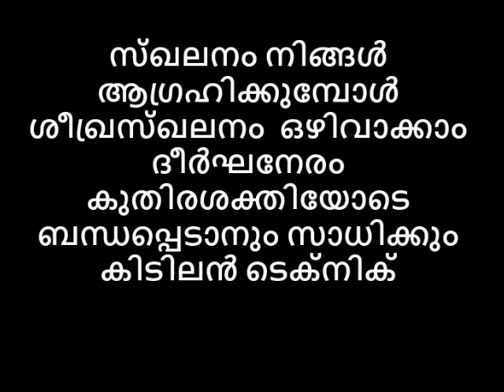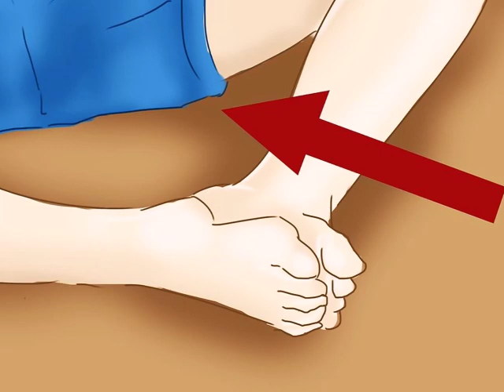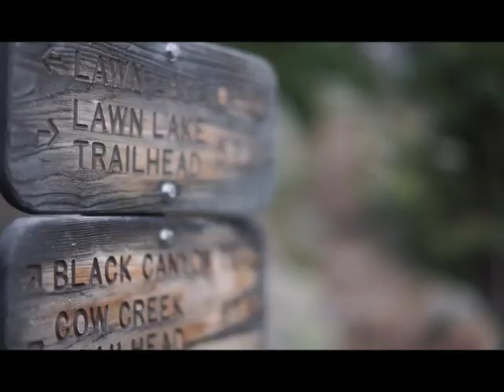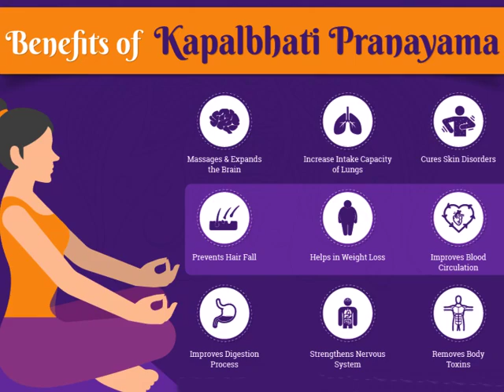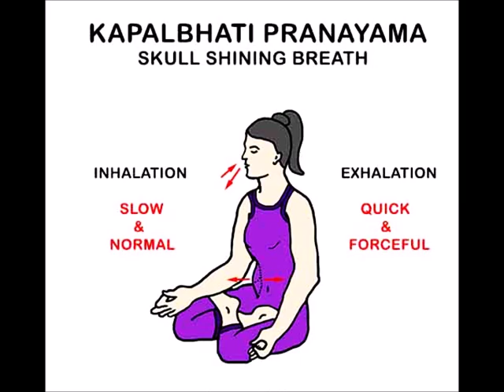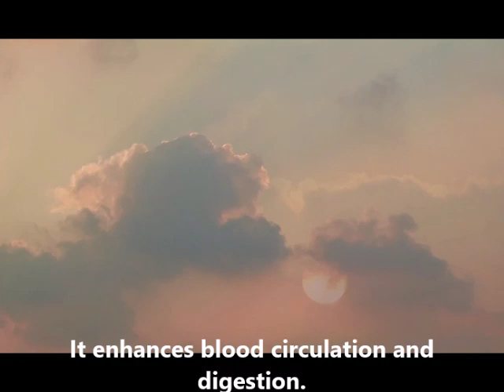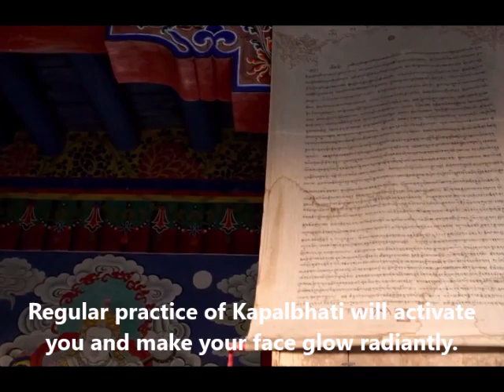മൂന്ന് മിനിറ്റ് മുപ്പതു മിനിട്ടാക്കാം.സ്ഖലനം നിങ്ങൾ ആഗ്രഹിക്കുമ്പോൾ മാത്രം,സിമ്പിൾ ടെക്‌നിക്😻